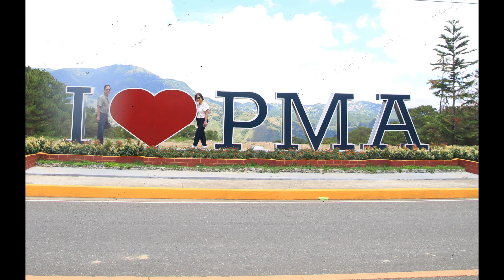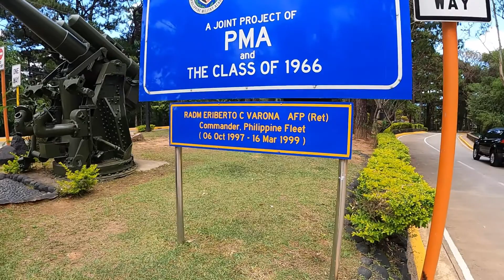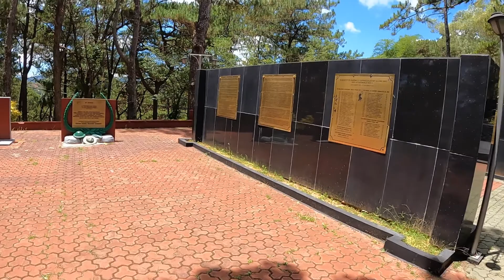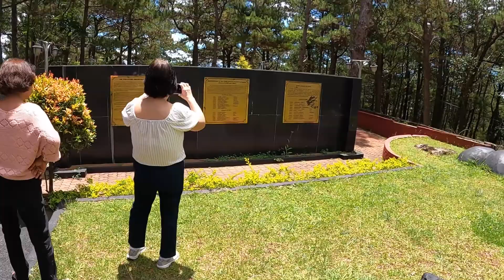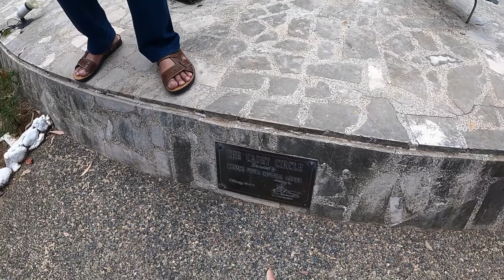2022 Philippines Military Academy in Baguio City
PMA is Philippines Military Academy in Baguio City
is Philippines version of USA West Point Academy.

It is the most highly prestigious and dream academy of high school graduates for Philippines military officers training.

Glad to be able to visit my dream academy after my High School graduation in 1969.
Twice, I successfully passed the academy entrance paper examinations but twice I failed in the physical and medical examinations ... my eyesight was tested not 20-20

My major motivation was to get accepted in the academy for free 4-year schooling and that will greatly help my farmer parents from the burden of expensive college education.

Twice I tried, twice I failed.
Accepted the reality that the military academy is not God's direction for me.

Working at Camp Crame Officers Club, during my first year in college, I saw instances of PMA graduate officers assigned in Mindanao and returned in corpses to be honored in their braveries.

God may have other mission for me other than to be in military, and rightfully so I ended up in the Electrical Engineering profession, that I fully enjoyed.